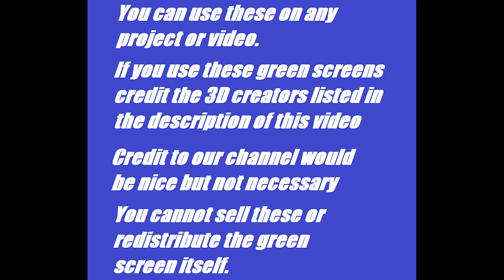Godzilla (Burning) Green Screens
Godzilla, Shin Godzilla, Siren Head: Mad Scientist with Cartoon Cat And Venon Attack
Godzilla Earth , Shin Godzilla vs PAC: Siren Head BOSS Attack Swallow ALL [P4]- Godzilla Animation
Happy to the Birthday Alex! (Godzilla Dance) [SFM]